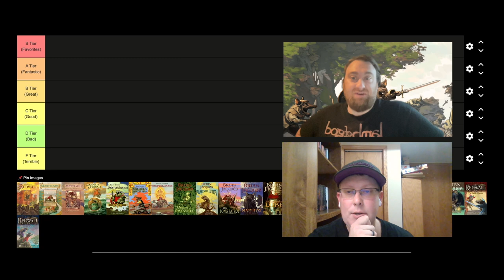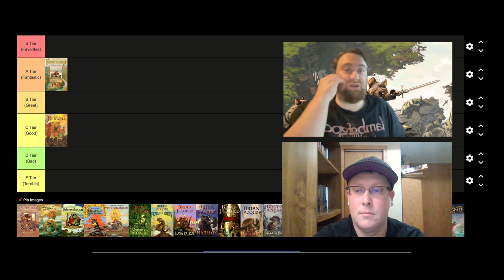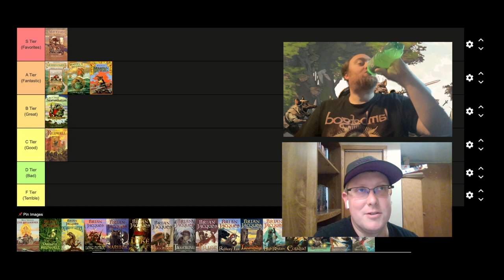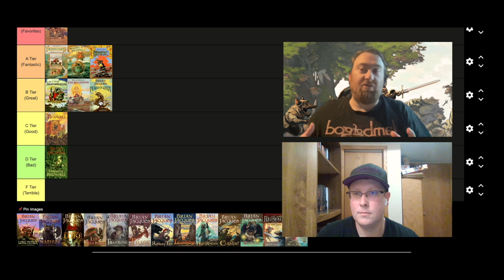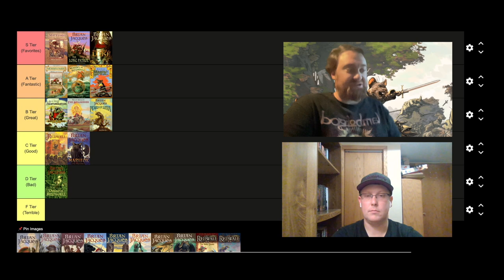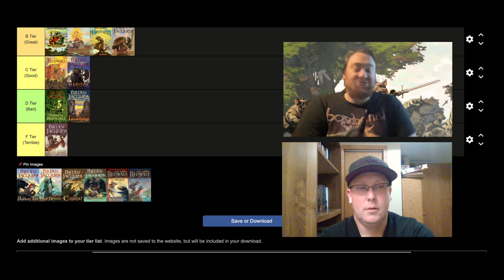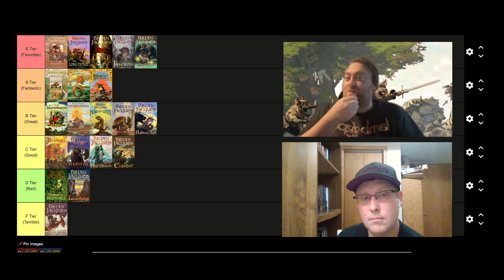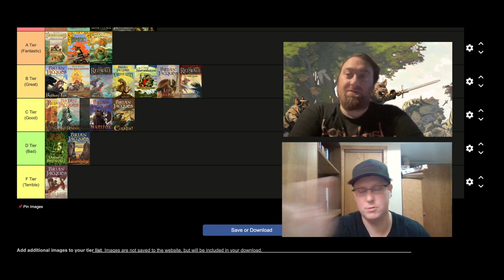Redwall Series Ranked **Spoilers**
Join us in our side quest as we explore the Redwall Novels by Brian Jacques. I did not write the summaries used in this episode, they were commandeered from the internet. Some were better than others, and I should have parsed through them first. Some characters, scene's, and plot points may be incorrect. Thank you for your understanding.